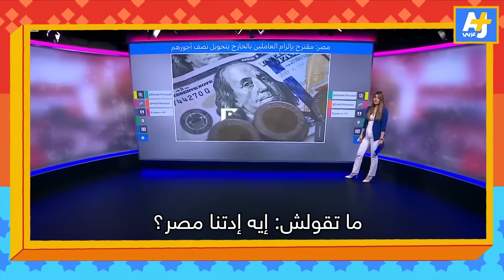السليط الإخباري 2023 | ما الذي يحدث في لبنان وأين تذهب دولارات العراق؟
من هو المسؤول اللبناني الذي أغضب الكويت؟
أين تختفي دولارات العراق؟
كيف تحب مصر بدون خسارة نصف وزنك ودخلك؟
إلى أين وصلت العنصرية في تركيا ضد العرب؟
وما مشكلة فرنسا مع المنتخب المغربي للسيدات؟
كل هذا وأكثر في حلقة اليوم من السليط_الإخباري..

تفاصيل الحلقة:
00:00 مقدمة الحلقة
00:44 3 سنوات على انفجار مرفأ بيروت
02:22 لماذا أغضب وزير الاقتصاد اللبناني الكويت؟
05:54 أين تذهب أموال العراق؟
08:03 مشروع قانون يثير حفيظة المصريين في الخارج
10:31 ما الذي حصل في فندق مصري؟
11:26 أخبار دقيقة في دقيقة
12:35 لماذا الهجوم على نهيلة بنزينة لاعبة المنتخب المغربي للسيدات؟
15:22 مسرحية تركية عن الخيانة الزوجية تثير حفيظة العرب.
17:49 فقرة نميمة
22:02 فيديو الأسبوع

السليط الإخباري هو برنامج يتناول أحداث الأسبوع بطريقة ساخرة، يتم نشره كل يوم خميس العاشرة مساءً بتوقيت مكة المكرمة